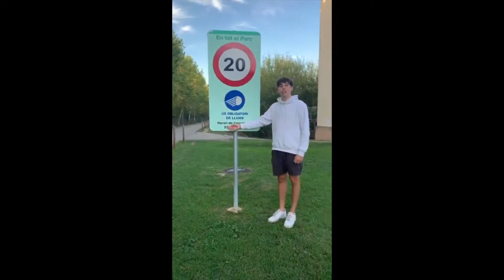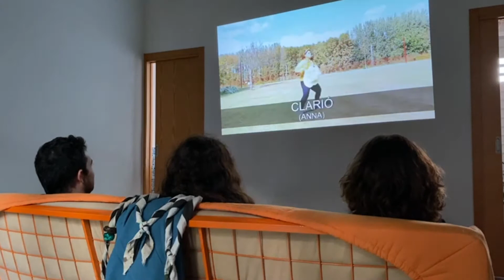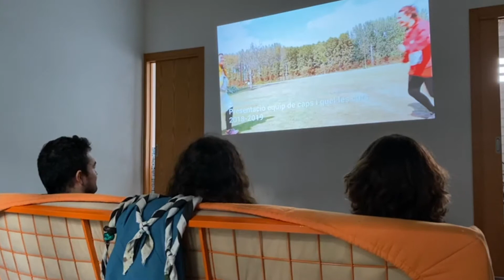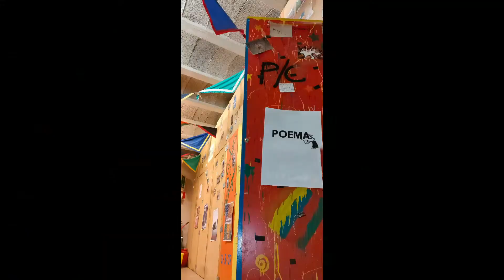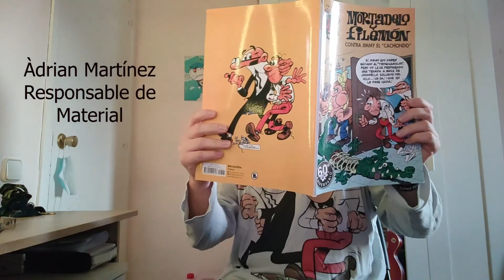Presentació d'equip de caps i quel·les 2021-2022